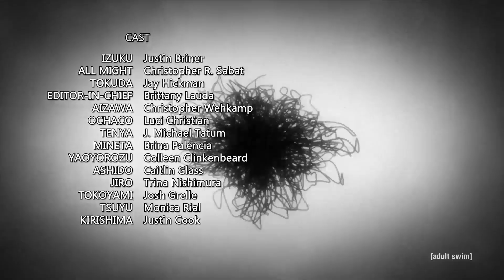My Hero Academia Season 4, Ending 1 - US Toonami Edit